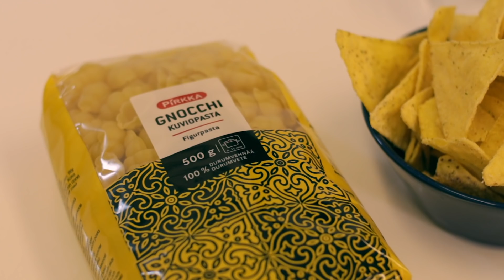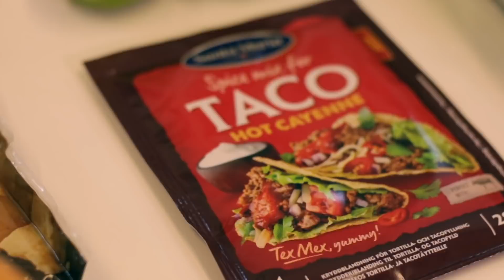NACHO PASTA! | Karanteenikokki ep.11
Tästä pääset Resepti.Shoppiin!

Pizza love Finland Ryhmään tästä!

Resepti:

Ainekset:
Gnocchi (tai mikä vaan muu pasta)
Nachoja
Naudan Jauheliha
Cheddar-raaste
Koskenlaskija Cheddar
Taco mausteseos

Salsa:
Sipuli
Lime
Jalapeno
Tomaatti
Valkosipuli
Korianteri

Mausteet:
Cholula Chipotle Hot Sauce
Suola
Pippuri